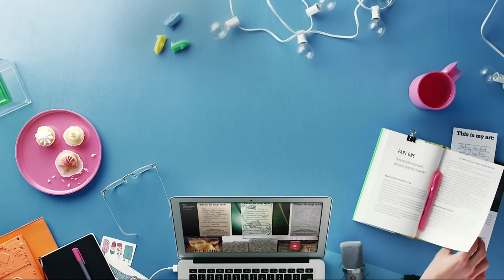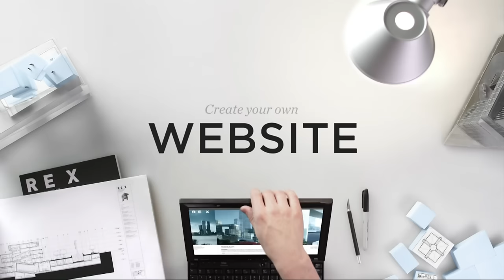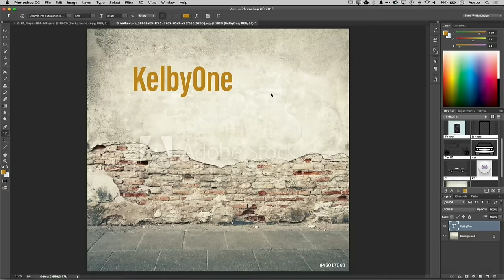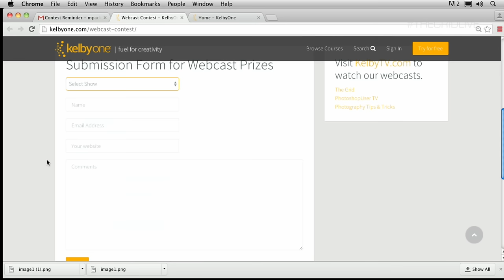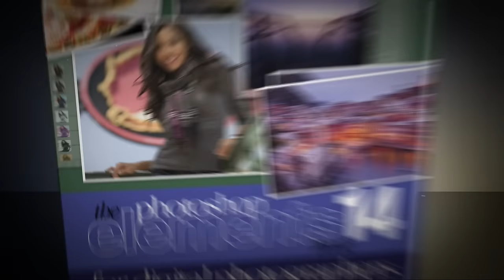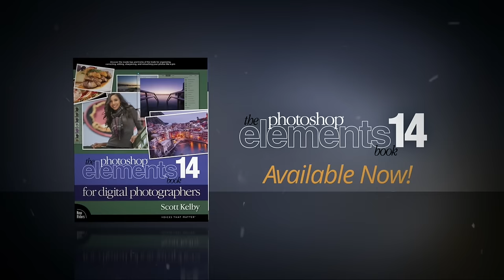The Grid: Canon 1DX markii with Rudy Winston, Peter Read Miller, and Damian Strohmeyer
This week on The Grid, Scott host Rudy Winston from Canon USA, Peter Read Miller and Damian Strohmeyer who both shot Super Bowl 50 with the new Canon 1DX markii. Rudy answers all the technical questions from the viewers on the 1DX markii and Peter and Damian share their views on shooting with the new camera at the super bowl. They also share some of their photos they captured.